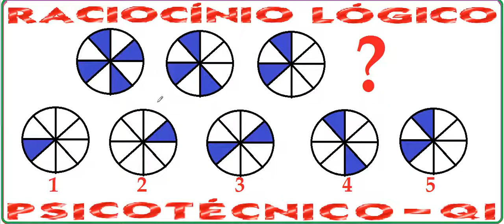Raciocínio Lógico Sequência Figura Teste psicotécnico QI Quociente Inteligência Detran Concurso RLM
Curso de Raciocínio Lógico Matemático Quantitativo Abstrato Verbal - Exame Psicotécnico e teste psicológico de sequenciação numérica – Aula sobre como raciocinar logicamente com série de figuras geométricas planas e espaciais coloridas – Questão comentada e resolvida, passo a passo. Como fazer as questões da prova de Quociente de Inteligência (QI), Memória e Psicoteste com desenhos em cores ou imagens.

Ache o ponto de interrogação que falta na sequência. Qual figura plana completa logicamente a sequenciação? Encontre o desenho na seriação? Raciocínio Lógico com imagens. Série de desenhos sequenciais. Teste de Atenção Concentrada (TAC).

Sentido horário, Direção anti-horária, Ponteiros do relógio analógico, Princípio Fundamental da Contagem, PFC, como contar, Proporçã de desenhos, Tamnaho de figuras, Progressão Aritmética, PA.